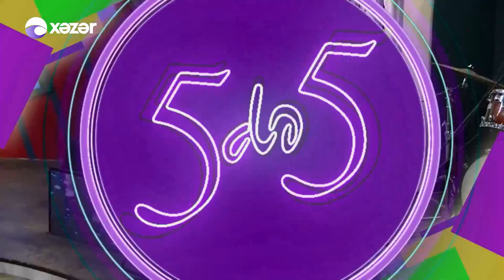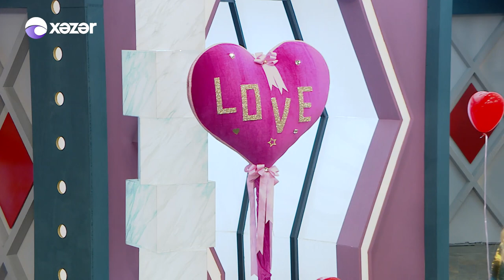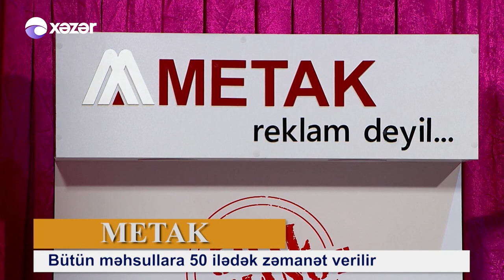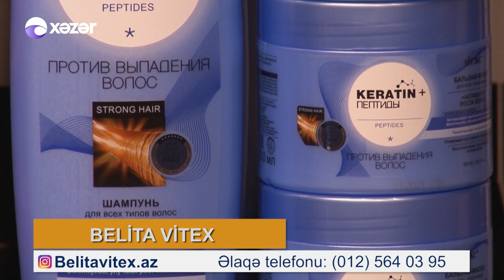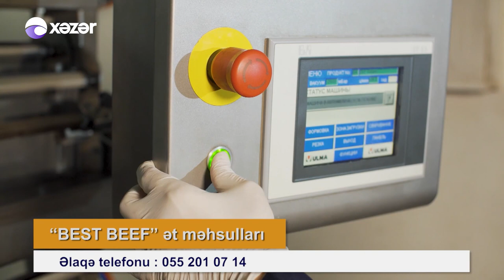5də 5-Mətanət Əsədova, Manaf Ağayev, Əminə Yusifqızı, Elman Namazoğlu, Orxan Mirnatiqoğlu 11.02.2020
Qonaqlar : Mətanət Əsədova, Manaf Ağayev, Əminə Yusifqızı, Elman Namazoğlu, Orxan Mirnatiqoğlu

13:00 Əminə Yusifqızından Şeir
13:51 Mətanət Əsədova - Məndən Yoxdur
21:30 Manaf Ağayevdən Canlı İfa
28:31 Əminə Yusifqızından Şeir
32:13 Mətanət Əsədovadan Canlı İfa
33:02 Əminə Yusifqızından Şeir
34:06 Mətanət Əsədovadan Canlı İfa
43:36 Orxan Mirnatiqoğlundan Canlı İfa
48:35 Mətanət Əsədova - Sevdim
53:25 Əminə Yusifqızından Şeir
54:37 Mətanət Əsədovadan Canlı İfa
56:26 Əminə Yusifqızından Şeir, Mətanət Əsədovadan Canlı İfa
59:20 Elman Namazoğlundan Canlı İfa
1:07:04 Manaf Ağayev - Candı Bu Qız
1:21:26 Əminə Yusifqızından Şeir
1:23:11 Mətanət Əsədovadan Canlı İfa
1:26:21  Manaf Ağayev, Mətanət Əsədovadan Canlı İfa